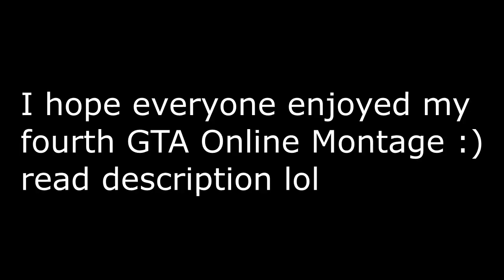GTA Online Free Aim Montage | Dogs R Food (The Finale)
I hope you guys enjoy this lol i got too lazy to fix the errors within the edit cause life. lmao but the reason i quit the GTA Community is because the community takes the game way to serious but in reality none of this stuff would affect you in real life lol. also I dont wanna look back in the future and see all i did in my life was GTA lmao but yeah I had fun. im still gonna chill in freemodes when im online :D or random games with my buddy Amoti and allan and ivomadic n people lmao but yeah enjoy!

Song: Ground up Zero - Saturday night special